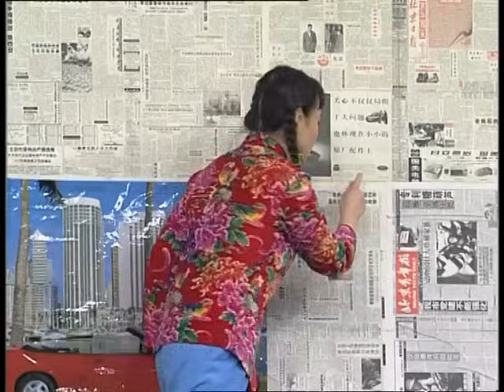1998年央视春节联欢晚会 小品《回家》 黄宏|宋丹丹| CCTV春晚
节目看点：1998 央视春节联欢晚会 Chinese New Year Gala Tiger
孟欣